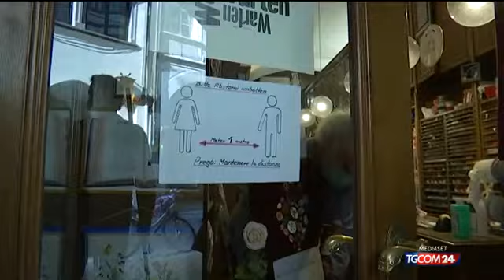Virus, a Bolzano il primo giorno con negozi aperti